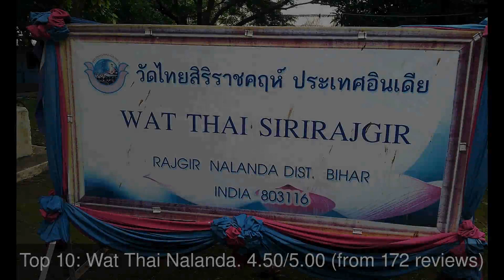Top rated Tourist Attractions in Rājgīr, India | 2020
1: Pind Daan in gaya
2: Mahabodhi Temple
3: Takhat Shri Harimandir Ji Patna Sahib
4: Kalakunj vastralya
5: Tergar Monastery
6: Karma Temple
7: Bihar Museum
8: Royal Bhutan Monastery
9: Rajgir Rajgruhi Munisuvrat Kalyanak Swetamber Jain Mandir
10: Wat Thai Nalanda